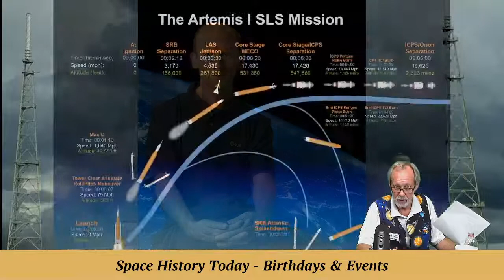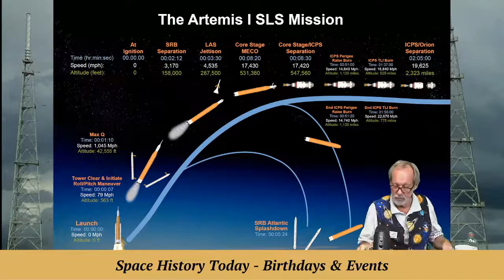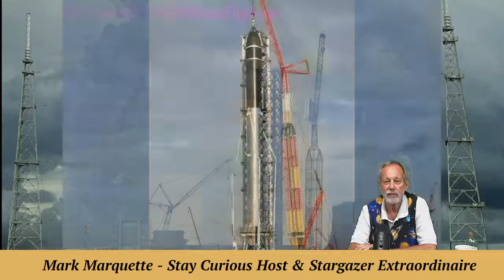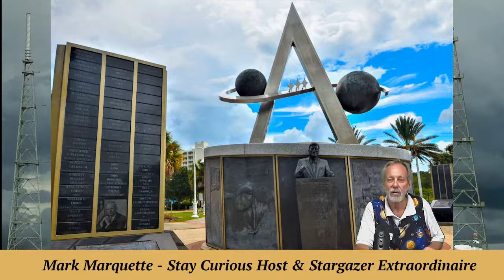Stay Curious: Artemis Fever & Astronaut Birthdays | Streamed 2022-09-02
Join MarQ & Marty as "Artemis Fever" hits the Space Coast.  Details of the SpaceX moon lander Starship and Astronaut Birthdays will bridge the space between us!

EXECUTIVE PRODUCER: Karan Conklin
HOST & PRODUCER: Mark Marquette
CO-PRODUCER and CAMERA: Marty Winkel